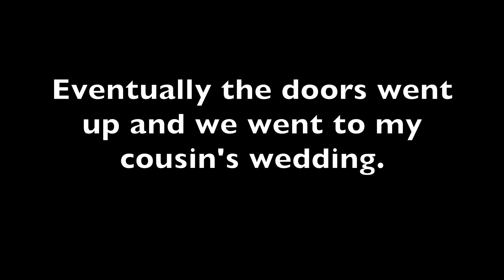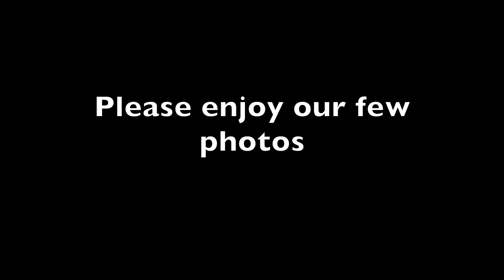M E Reaction Audio: Putting Doors on our SHipping Container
Today we are reacting to "Putting Doors on our Shipping Container" by laughing at ourselves and experience.

It's not a podcast. It's not radio. It's Metavichi Endeavors Reaction Audio. We react to our own videos because we've honestly edited them so long ago hat we can't remember what we did or how the videos came out. So we thought we'd take a look at them and kind of watch while you watch. Laugh, cry, and comment throughout the video like that one family member on movie night that we don't like.